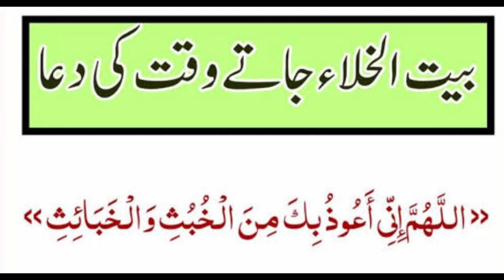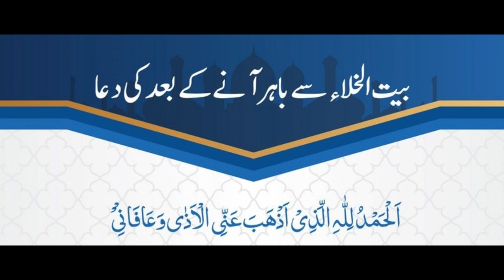Bait Ul Khala Ki Dua | Masnoon Duain | Nai Subah